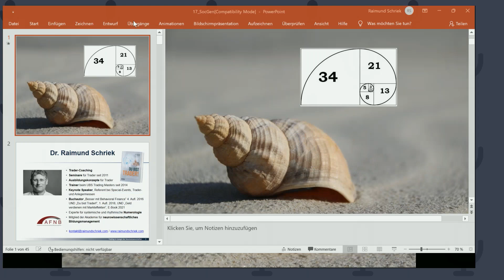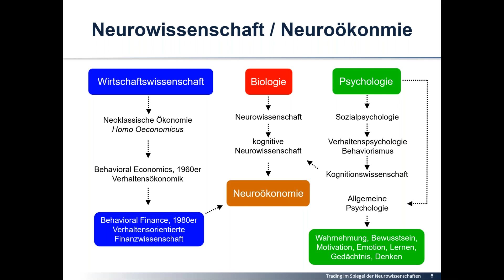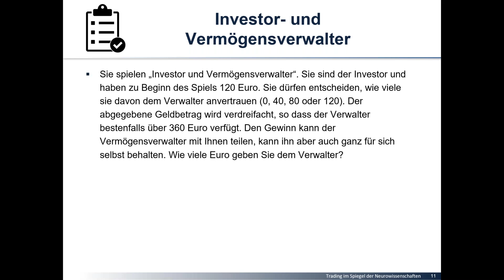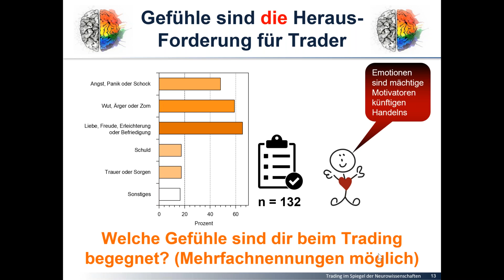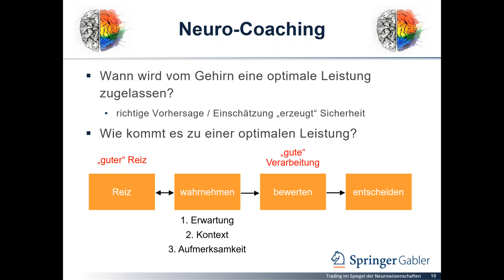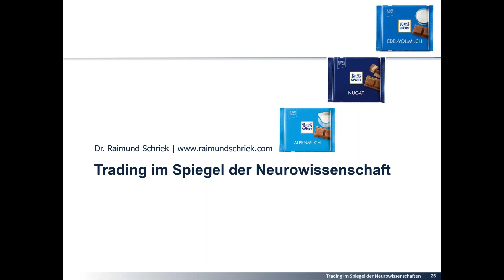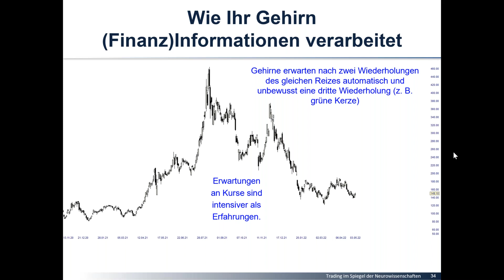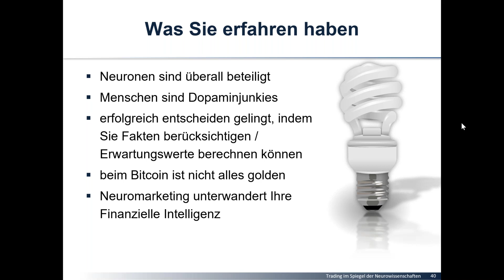Vom Dopamin-Junkie zum erfolgreichen Trader – SG Active Trading mit Dr. Raimund Schriek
Im diesem Webinar geht es darum, warum wir uns mit Neurowissenschaft beschäftigen sollten und inwiefern wir unser Gehirn verstehen müssen, um es Trading-fähig zu machen. Erfolgreich entscheiden gelingt erst dann, wenn Sie Fakten berücksichtigen und Erwartungswerte berechnen können. Freuen Sie sich auf tiefe Einblicke in die Welt der Neurowissenschaft im Hinblick auf effizientes Trading mit Raimund Schriek.